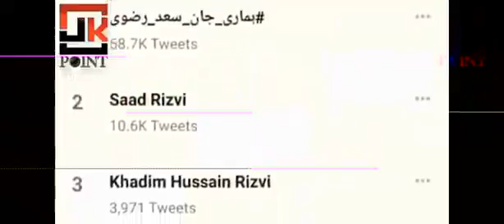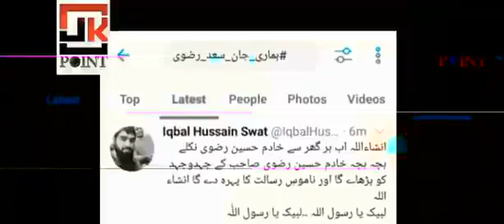Saad Rizvi Hamari Jaan Twitter Top Trend Record